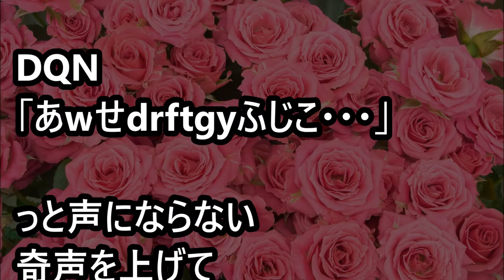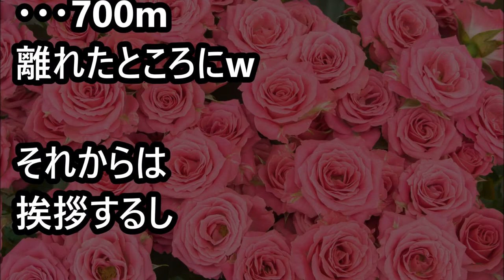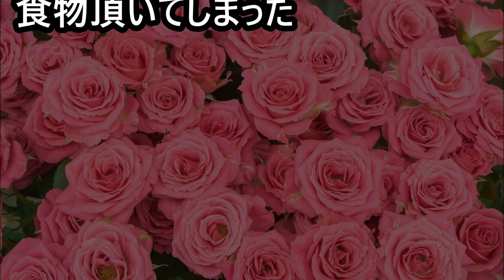【スカッとする話】駐車場で私が自分のスペースに入れようとした時隣に停めてあった車にぶつけてしまった→大した事なかったので自分の家に行こうとしたら「おう、待たんかこらぁ！」っと声が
【関連動画】

【キチガイ】一番下の子が就職し家を出て行った→私「子供が巣立って寂しいね」近所奥「本当にねぇ…」→数日後、少年「きてあげたよ！」私「は？誰？」

【スカッとする話】俺の家の駐車場に無断駐車するDQN車に落とし穴を仕掛けた→後日wktkで現場に行ってみると

【修羅場】彼女はミーハーで芸能人に本気で恋してそれが実現すると思っているようなやつ→ある日彼女からメールが「順平君からデートのお誘いが！アピってたかいがあった」

【スカッとした話】ウワキした彼が「悪いのは俺だ、殴ってくれていいから間子を許してくれ！」と言った。ベッドに向かってジャーマンスープレックスをかましやった

【復讐】嫁『無職で人として夫としての魅力がない。子供はあなたを好いている。私は新しい人生を築きます』→あれから１３年

【2ch用語集】